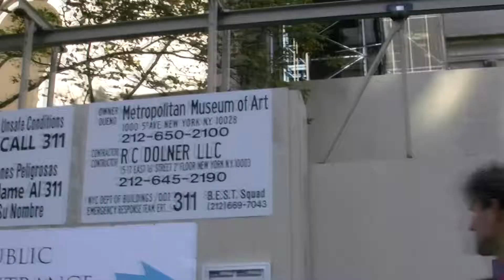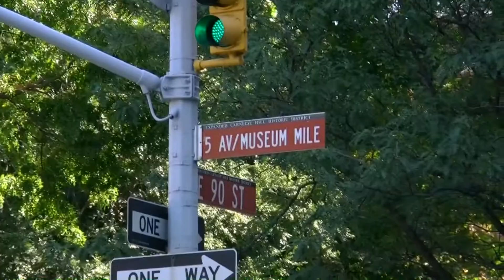Nowy Jork Widok na Metropolitan Museum of Art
Jak już znajdziesz się w okolicach Central Park, to warto wysupłać parę dolarów i spędzić w tym mueum kilka niezapomnianych chwil Ochrona wprawdzi twoje bagaże, ale kontrola jest symboliczna i za moment możesz podziwiać dzieła sztuki z całego świata Nowy Jork Widok na Metropolitan Museum of Art, które jest obowiązkowym przystankiem dla każdego, choć nieco interesującego się sztuką turysty. Na dobrą sprawę wnętrze pokażę w innym filmie, ale sam gmach jest też interesujący